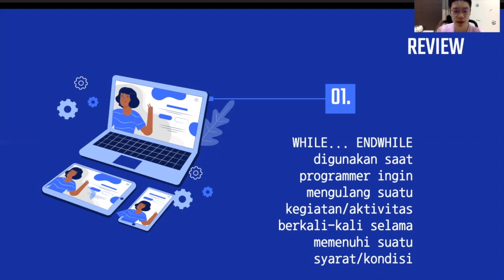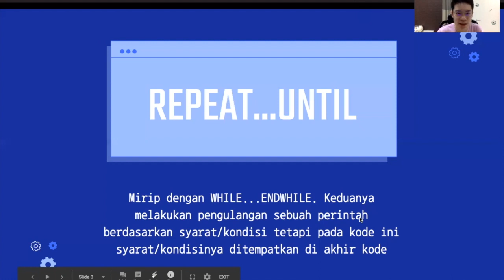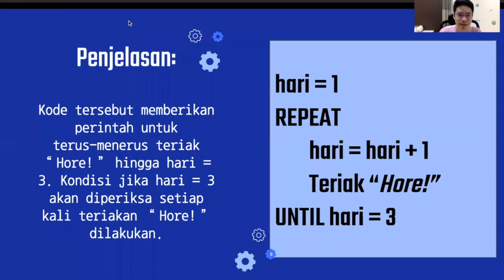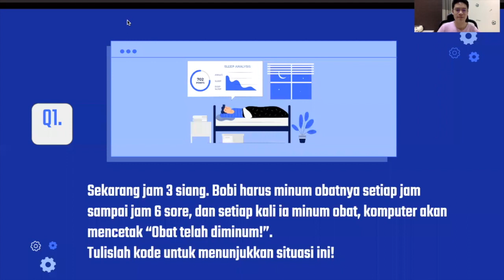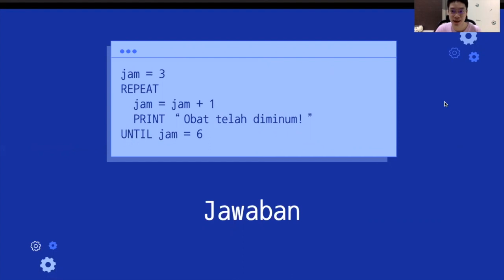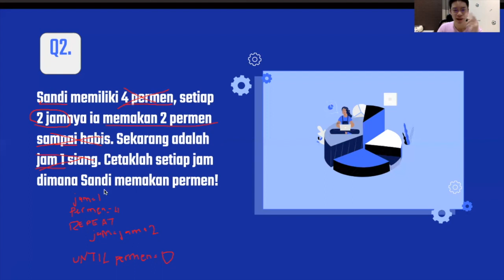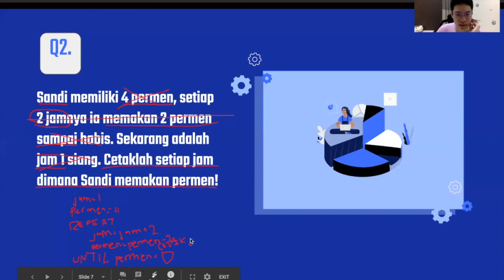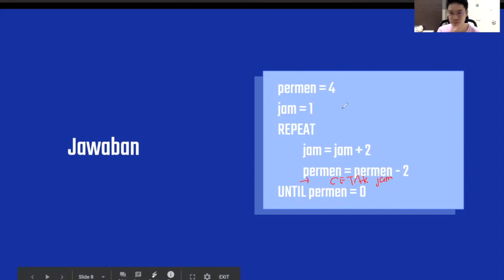GenDigital Online | Menulis Kode (REPEAT...UNTIL)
Hai teman-teman, kembali lagi dengan GenDigital! Hari ini, kita akan belabor cara menulis kode REPEAT...UNTIL kita. Selamat Mendengarkan!